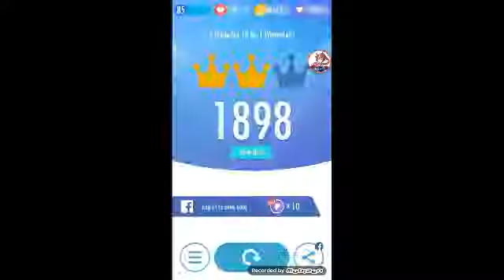Piano Tiles 2: Etude Op.10 No.1 [Waterfall] - Chopin (with thumbs!)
Playing on Master Tiles Mod
Player: Anamo